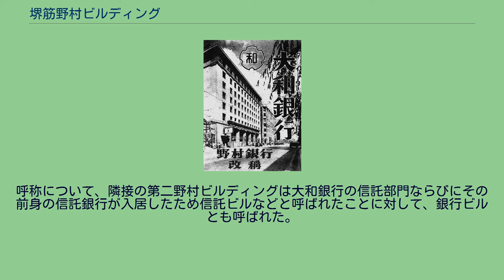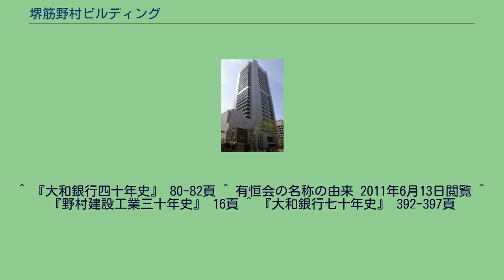堺筋野村ビルディング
堺筋野村ビルディングの跡に建つ旧大和銀行本店ビル 堺筋野村ビルディングと第二野村ビルディング 堺筋野村ビルディング（さかいすじのむらビルディング）とはかつて日本の大阪府大阪市中央区備後町二丁目にあった建築物である。
別称は野村ビルディング、第一野村ビルディング、大阪野村ビルディング、大和銀行本店ビルなど。
大阪野村銀行（後の野村銀行、大和銀行、現・りそな銀行）が最初に本店を構えたのは、大阪府大阪市東区安土町二丁目61番地の地であった。
それは同行の業容の拡大に伴い狭隘になったので、野村商店が移転した後の跡地である大阪府大阪市中央区備後町二丁目2番1号（1976年時点では大阪府大阪市東区備後町二丁目21番地）の地において、同行本店ならびに野村商店の用に供する総合建物を建設することが計画された。
かくして1921年（大正10年）7月地鎮祭挙行の上、1922年（大正11年）1月起工され、1924年（大正13年）2月竣工を遂げた。
野村家長の意思により、野村商店は入居せず銀行単独での使用となり、同月12日より同行が本店をおいた。
当初2階には野村合名会社（野村財閥）の本拠が設けられ、3階以上は貸室にあてられた。
また1926年（大正15年）11月からは野村徳七の意思によって、大阪高等商業学校関係者の会である有恒倶楽部（現・大阪市立大学有恒会）に会館として提供された。
第二次世界大戦で日本が敗戦した後の1945年（昭和20年）11月15日には、占領軍が6階ならびに7階にあった有恒倶楽部を接収し、1952年（昭和27年）5月1日の接収解除まで供された。
1956年（昭和31年）12月26日には敷地西側に接して新館が増築され、既存の建物は旧館とされた。
さらに1957年（昭和32年）2月から1958年（昭和33年）7月にかけては旧館の改修工事が行われた。
然るに1980年代後半を迎えると、同行では来る創業70周年（1988年〈昭和63年〉）に向け、旧館・新館ならびに街区内の安土町大和ビル・同別館・工業繊維ビルの敷地をまとめて超高層建物を建設しようとする議が起った。
よって1987年（昭和62年）6月より周辺建物への移転が開始され、同年10月9日には1階営業室において「お別れコンサート」が催された後、ついに同年12月1日解体清祓式の執行に至り取り壊された。
そして1991年（平成3年）7月、跡地に大和銀行本店ビル（現・りそな銀行本社ビル）が竣工した。
旧館の設計は片岡安によるものである。
新館は鉄筋コンクリート構造の地下2階、地上7階建てにして延床面積約10,100平方メートル（3,044坪）の規模がある。
設計は安井事務所。
施工は大成建設。
呼称について、隣接の第二野村ビルディングは大和銀行の信託部門ならびにその前身の信託銀行が入居したため信託ビルなどと呼ばれたことに対して、銀行ビルとも呼ばれた。
^ 『大和銀行四十年史』 80-82頁 ^ 有恒会の名称の由来 2011年6月13日閲覧 ^ 『野村建設工業三十年史』 16頁 ^ 『大和銀行七十年史』 392-397頁